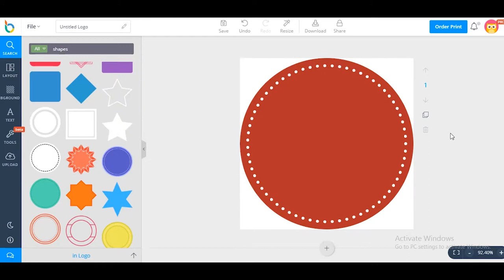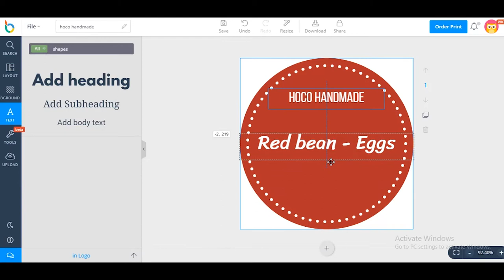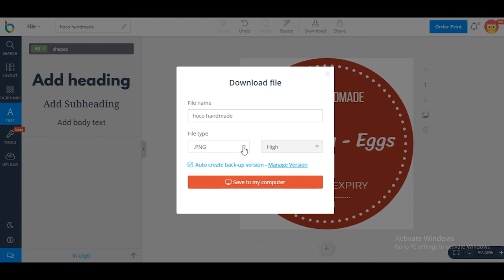How to design Flavor Stamp for Mooncakes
In this video, we will show you how to design stamps for mooncakes.
Step 1: Choose Logo layout.
Step 2: Add circles.
Step 3: Add text.
Step 4: Download as .PNG Transparent.